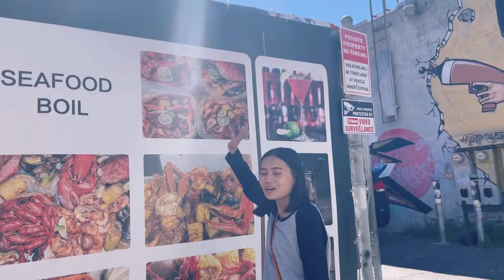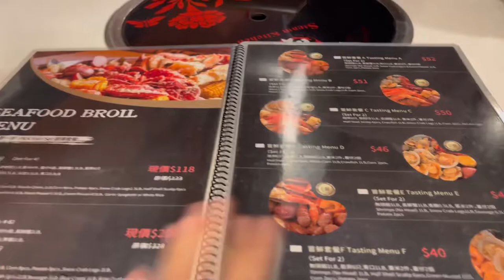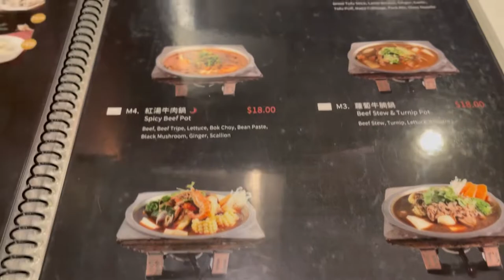Going downtown to try Mini hotpot at this fancy restaurants ~ vlog#71